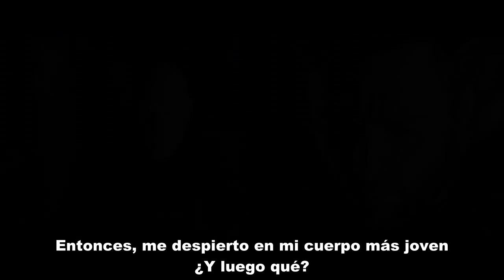X-Men Days of Future Past - Trailer Oficial (Subtitulado al Español)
Trailer de X-Men Days of Future Past subtitulado por mí. X-Men Days of Future Past belongs to 20th Century Fox.